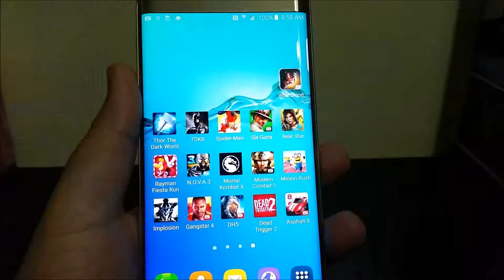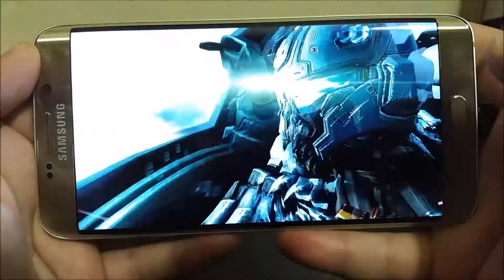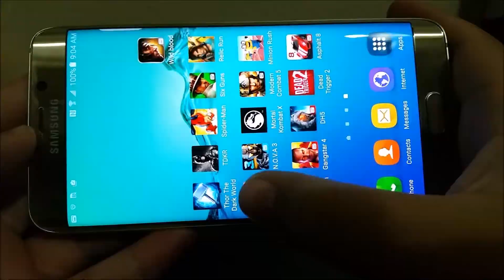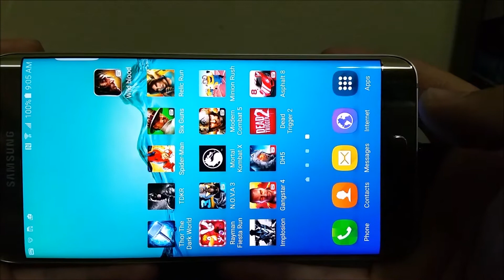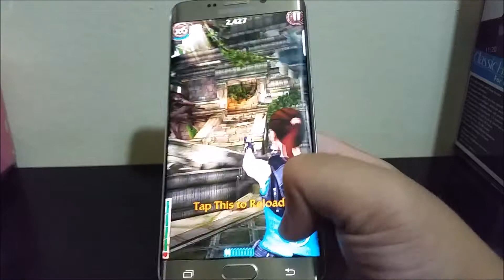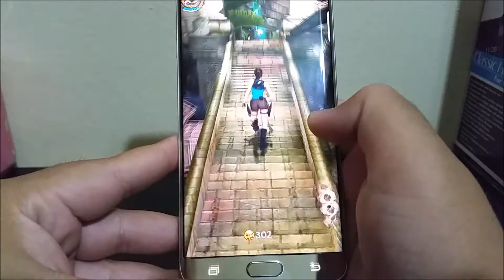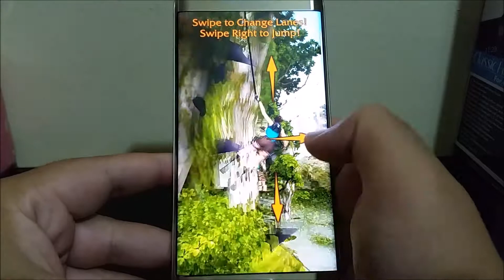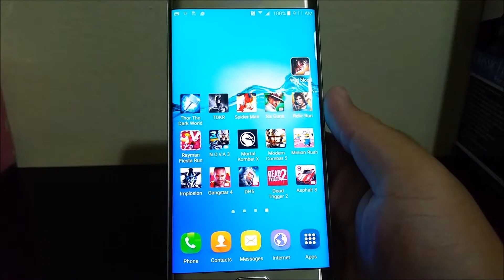T-Mobile Samsung Galaxy S6 Edge Plus Gaming#5